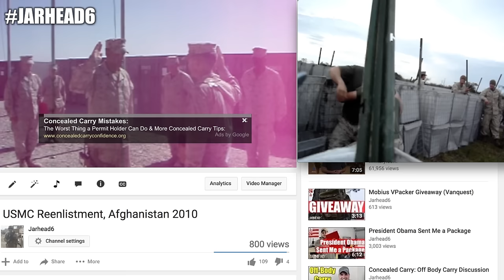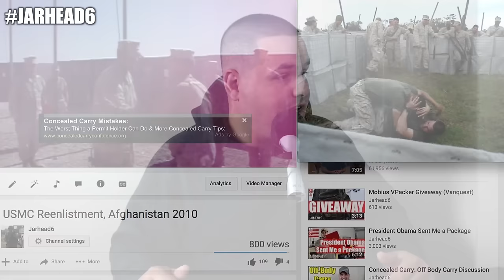Stolen Valor: I am a Fake| Fire Watch EP #36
I get accuse all the time of Stolen Valor.  Apparently some people do  not believe I am a former Marine.  In this video, I will talk about stolen valor as well as addressing some of the firearm instructors comments that I typically receive.

JH6 Out!